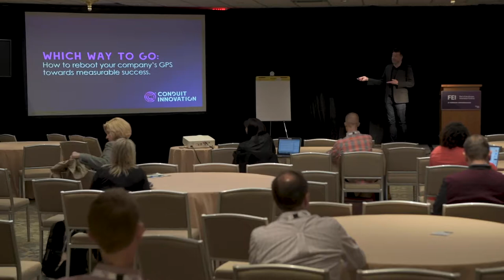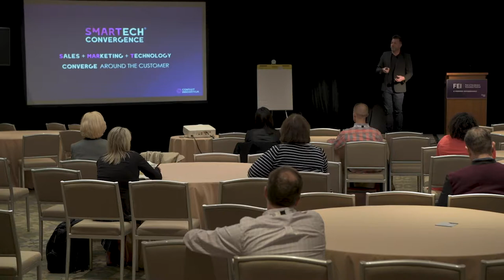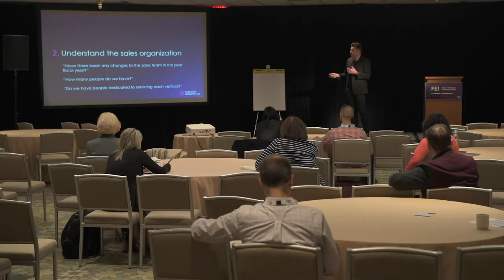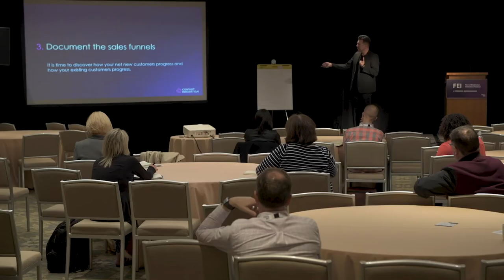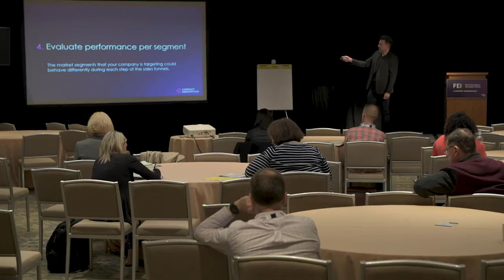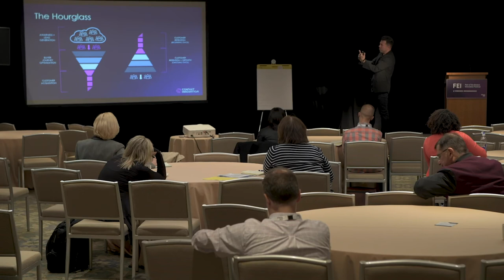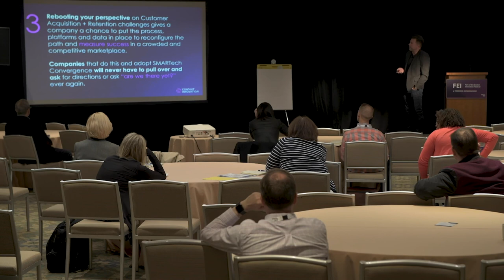FEI Boston - How to Reboot Your Company’s GPS Towards Measurable Success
Justin Perry, CEO, Conduit Innovation

The producers of FEI: Front End of Innovation created a conference that shatters business silos and brings together executives across business units to make innovation happen from start to finish. The Boston Innovation Festival delivers direct access to over 75 case studies and 600 executives. At Boston Innovation Festival, you have the chance to meet with all the key players across the innovation value chain: innovators, tech evangelists, project managers, product developers, startups, designers, customer insights and R&D executives.